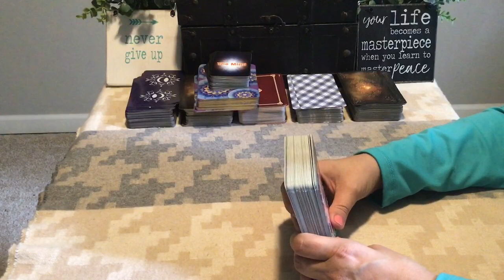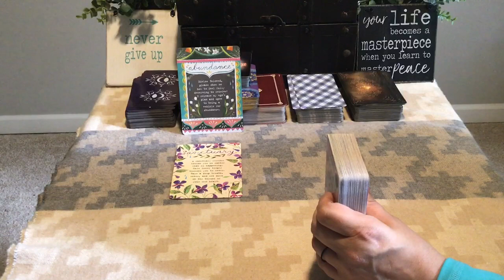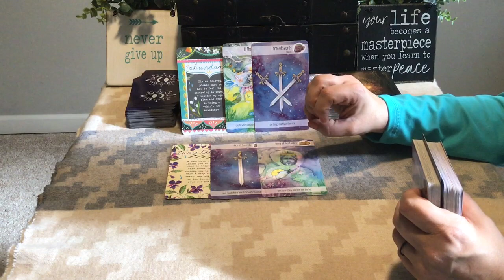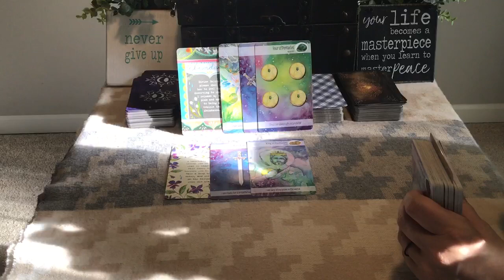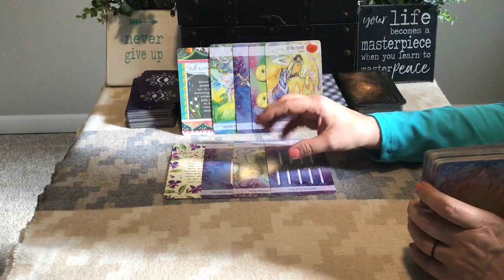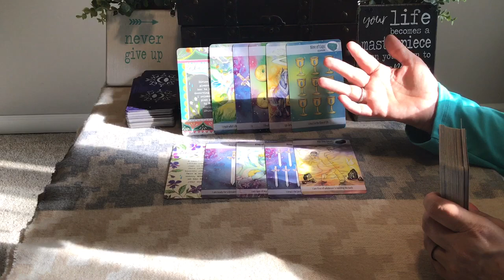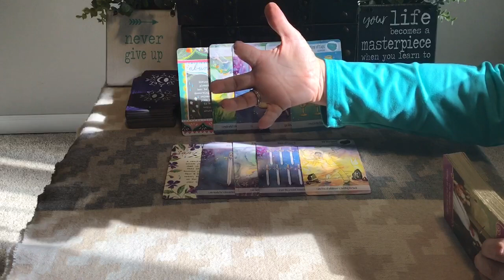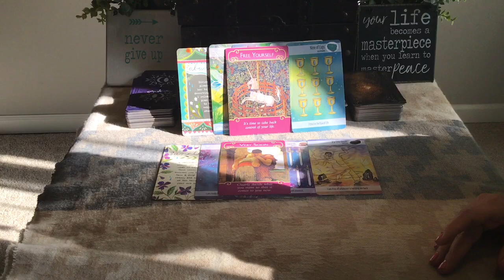TAURUS...MAY 20~26...Your ABUNDANT LIFE coming in! They are NOT AS CONFIDENT UNDERNEATH!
1. Your first name and zodiac sign and your person’s name and zodiac sign
2. Up to 3 questions that are on your mind.
3. Proof of your payment

Show less